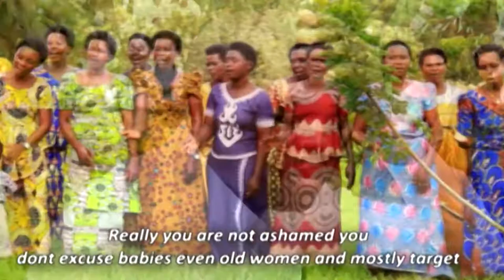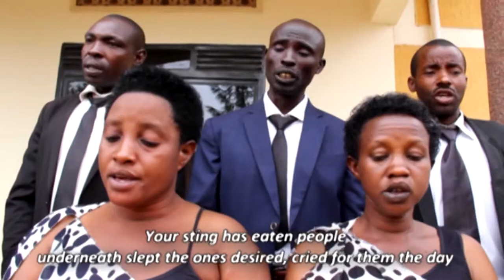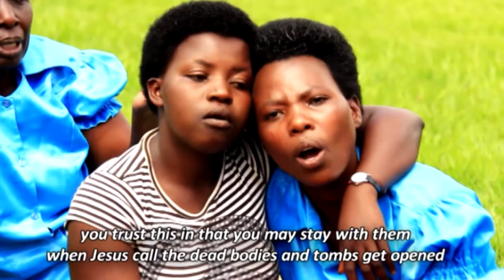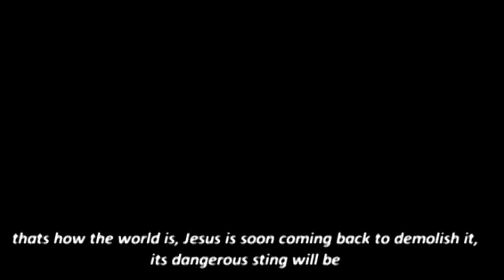URUBORI Rw'urupfu Official video BY AMIZERO CHOIR EAR GAKENKE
Dukoze iyi video kugirango twigishe abantu ko nubwo urupfu rutwara buri wese, ariko ko Yesu Kristo yarutsinze.
Niwe mfura yo kuzuka, ubwo yanesheje abamwizera nabo bazanesha.

URUBORI Rwupufu Official video BY AMIZERO CHOIR EAR GAKENKE.

We made this video to teach people that although death takes everyone, but Jesus Christ conquered it.
He is the means of resurrection, when he overcomes those who believe in him they will also overcome..